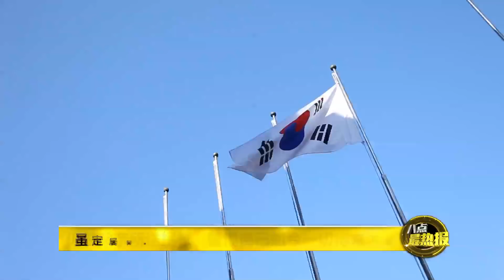Prime Talk 八点最热报 1/2/18 - 特朗普演说讲述脱北者经历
特朗普昨天发表的国情咨文里，提到了一名脱北者的凄惨经历，有媒体形容这是整场演说中，最有“洋葱”、最让人为之动容的一幕。